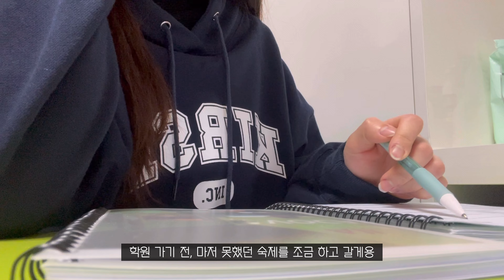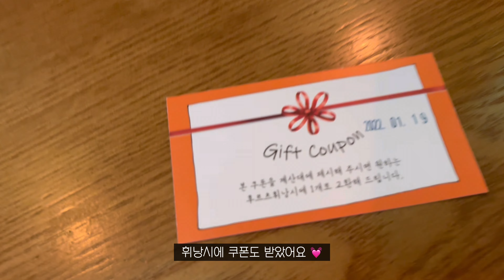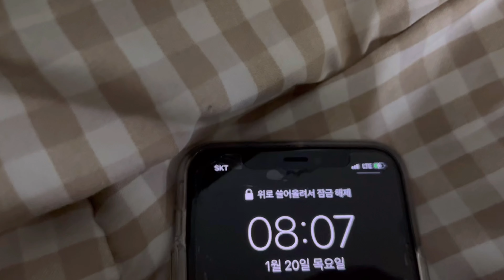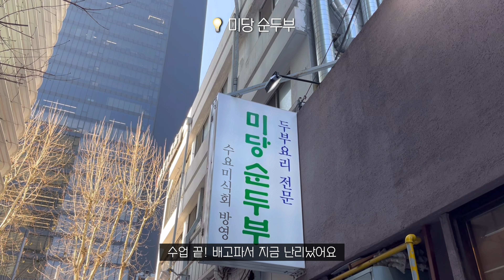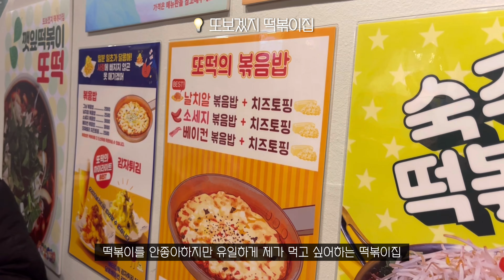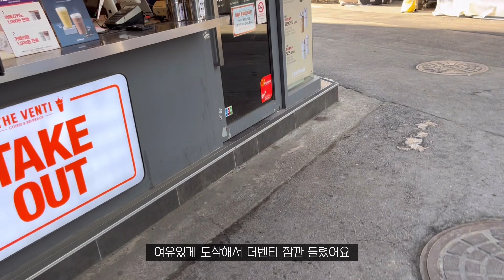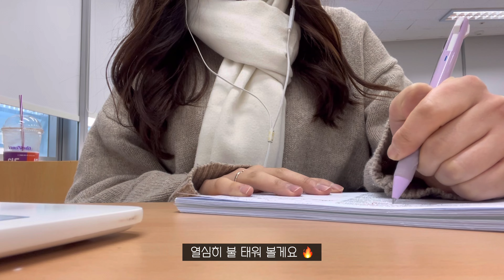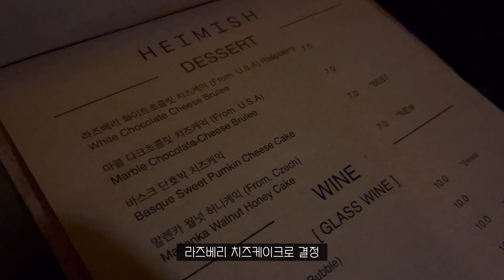VLOG 대학생 브이로그 | 토익학원 드디어 종강 | 화장실 찾아 삼만리 | 눈 펑펑 내리는 서울❄️| 카공에 최적인 카페 발견 | 어딜가나 남산뷰🌱| 킹리적갓심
안녕하세요 ☘️
여러분들께 더더 재밌는 영상 보여드리고 싶어서
올린지 얼마 되지 않았지만 다시 나타났어요 🤍
연휴는 잘 보내고 계시죠?! 다들 즐거운 연휴 보내세요!